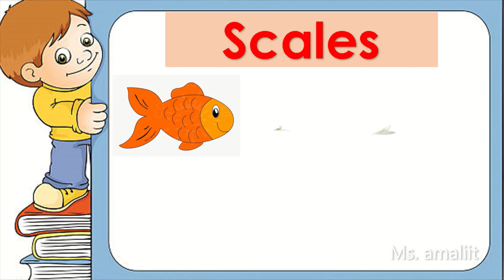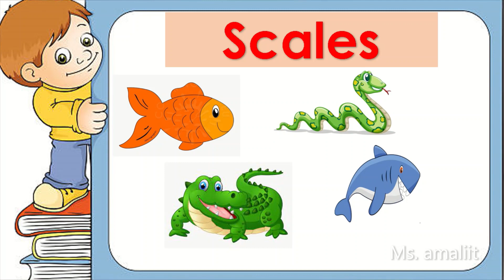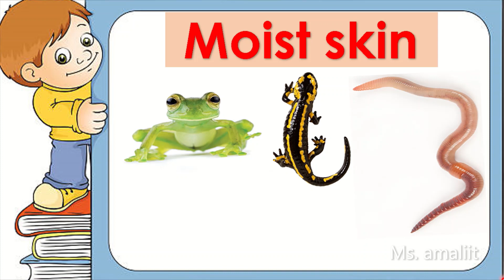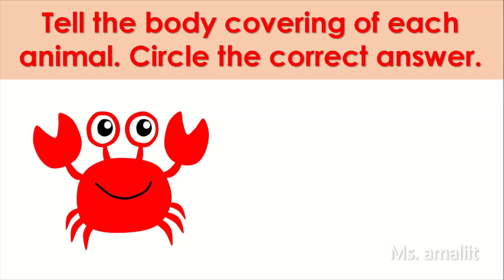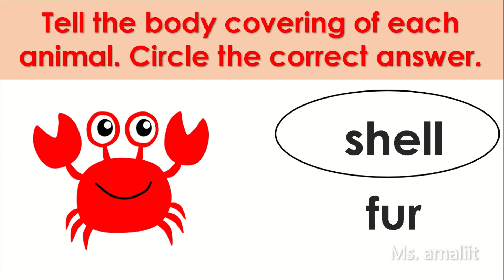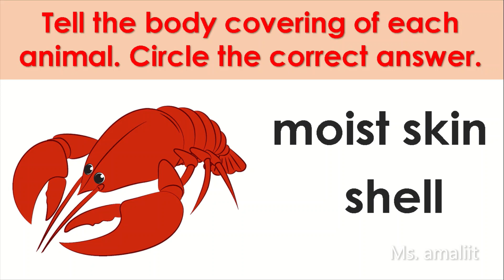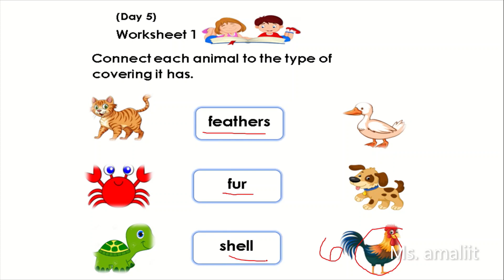BODY COVERING OF ANIMALS- KINDERGARTEN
VIDEOLESSON DAY 1 12/12/22 SCIENCE SUBJECT